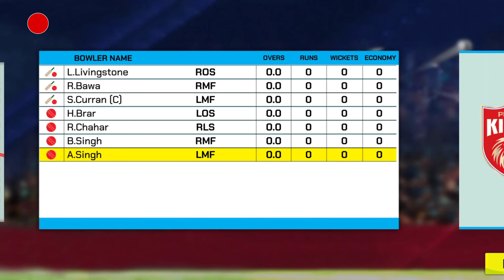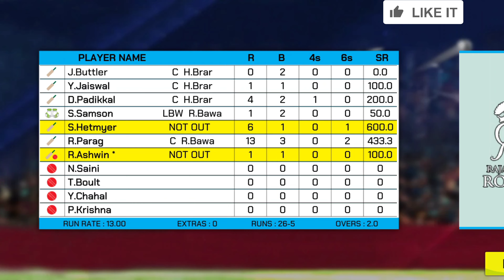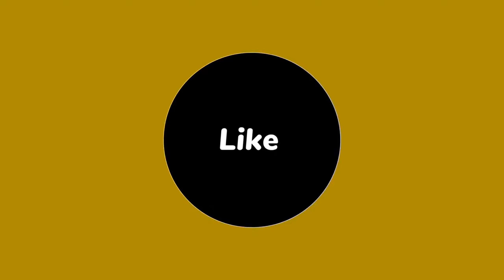IPL 2023 - Rajasthan Royals vs Punjab Kings Live | RR vs PBKS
punjab kings
ipl 2023
ipl 2023 punjab kings